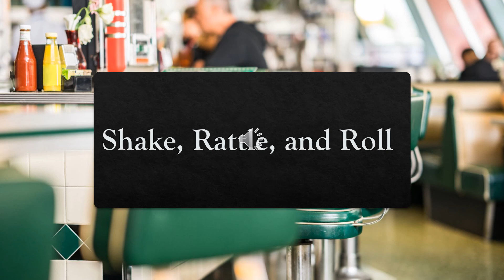Shake Rattle and Roll Accompaniment